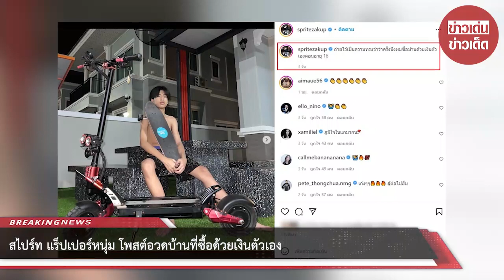สไปร์ท แร็ปเปอร์หนุ่ม โพสต์อวดบ้านที่ซื้อด้วยเงินตัวเอง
เป็นอีกหนึ่งแร็ปเปอร์หนุ่มมากความสามารถที่มีผลงานเพลงออกมาให้แฟนคลับได้ติดตามกันอย่างต่อเนื่องค่ะ สำหรับ สไปร์ท ศุกลวัฒน์ เจ้าของเพลงยอดฮิตมากมาย เวลาที่ร้องเพลงทัวร์คอนเสิร์ตนั้นก็ทุ่มแบบสุดตัว เต้นเก่ง แร็ปเก่ง จนตอนนี้มีแฟนคลับติดตามเป็นจำนวนมากเลยทีเดียวค่ะ

ซึ่งทุกวันนี้ สไปร์ท นั้นมีพร้อมแล้วทุกอย่างค่ะ เพราะว่าเขามีทั้งบ้านทั้งรถและครอบครัวที่อบอุ่น ถ้าใครที่เป็นแฟนคลับจะรู้ดีว่า สไปร์ท นั้นเป็นลูกที่กตัญญูมากๆดูแลทั้งคุณพ่อคุณแม่ แล้วก็น้องชายเป็นอย่างดี

ที่ดูแลดีแบบนี้ ก็เพราะว่าในอดีตนั้น สไปร์ท จะต้องดิ้นรนอย่างมากในชีวิต อย่างก่อนหน้านี้ตอนที่ สไปร์ท ยังเด็กๆก็ยังเคยไปออกรายการทีวีเลยค่ะ มีการโชว์ร้องแร็ปด้วยนะคะ

สมัยก่อนนั้นหลังจากที่ สไปร์ท กลับมาจากโรงเรียนแล้วก็จะต้องไปช่วยพ่อกับแม่ขายข้าวโพดคั่วตามงานวัด กว่าจะเลิกงานก็ดึกแต่ว่า สไปร์ท ก็ทนค่ะเพราะอยากช่วยพ่อแม่

ล่าสุด สไปร์ท ก็ได้ออกมาอวดบ้านหลังใหญ่ที่ตัวเองนั้นภูมิใจมากๆๆ เพราะว่าบ้านหลังนี้ซื้อมาด้วยเงินของตัวเอง ด้วยอายุเพียง 16 ปีเท่านั้นเจ้าตัวเลยอยากจะโพสต์เก็บเอาไว้เป็นความทรงจำ

โดย สไปร์ท ได้เขียนแคปชั่นเอาไว้ว่า “ถ่ายไว้เป็นความทรงจำว่าครั้งนึงผมซื้อบ้านด้วยเงินตัวเองตอนอายุ 16” เก่งมากๆเลยค่ะมีบ้านหลังใหญ่ด้วยอายุแค่ 16 ปีเท่านั้นเอง

เก่ง กตัญญู ไม่แปลกใจเลยค่ะว่าทำไมถึงมีแต่คนรักแล้วก็พร้อมที่จะสนับสนุน สไปร์ท นอกจากนี้ยังมีโมเมนต์ของ สไปร์ท ที่กำลังนั่งเล่นอยู่กับน้องชายอีกด้วยค่ะ

งานนี้ก็มีแฟนคลับเข้ามาแสดงความคิดเห็นชื่นชม สไปร์ท กันเป็นจำนวนมากเลยทีเดียวค่ะ ว่าเก่งมากๆๆแล้วยังบอกอีกว่าให้ สไปร์ท นั้นภูมิใจในตัวเองเยอะๆ คอมเมนต์กันรัวๆเลยว่า

โหย เก่งมาก👍🏻👍🏻👍🏻👍🏻 , แกแม่งโคตรเก่งเลย ภูมิใจในตัวเองเยอะๆนะ❤️ , Cool babybooys🔥 , เก่งที่สุดเเล้วว👏👏❤️ , เก่งที่สุดเจ้าสไปร์ท 🔥👏🏼 , 👏👏👏เก่งมากครับ เก่งมากๆเลยค่ะ

ขอขอบคุณ : spritezakup
ขอขอบคุณข้อมูลจาก: